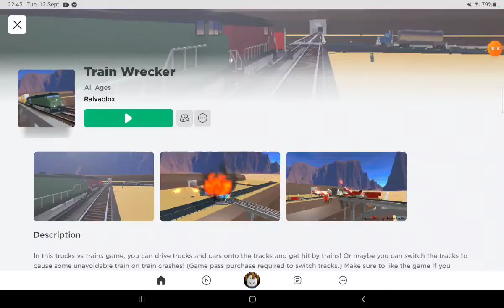Playing train wrecker for 3 minutes in Roblox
I'm so sorry that my mum spoke to me in the video before the end.